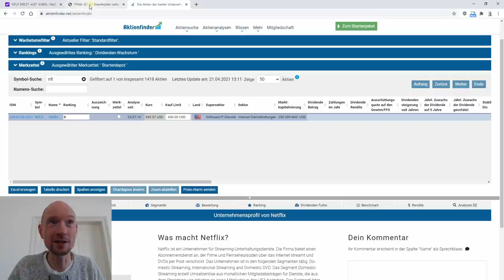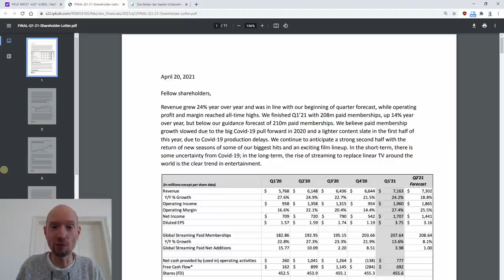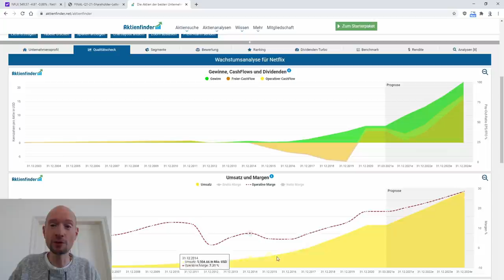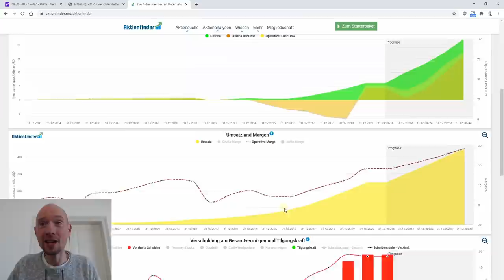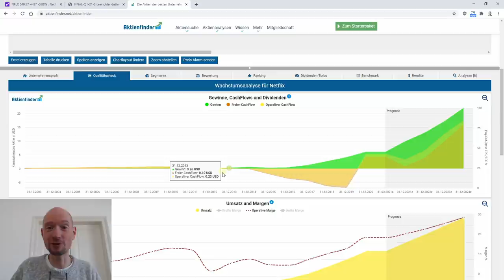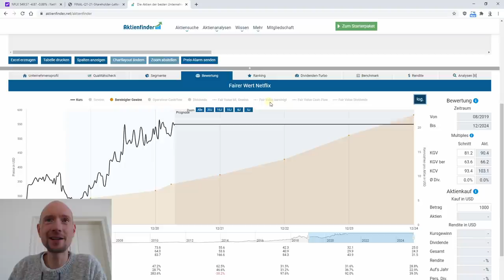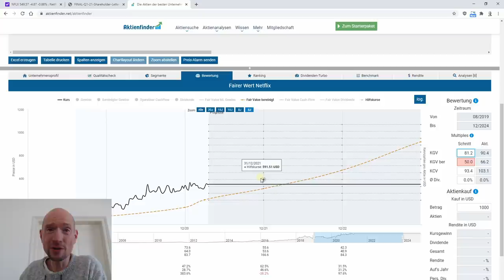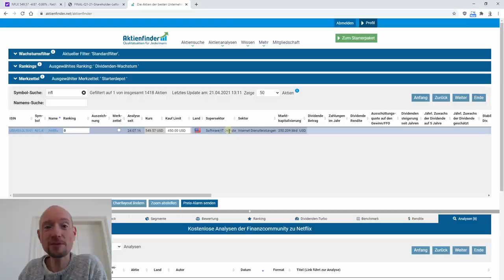Netflix Aktie fällt um 10% - Buy the dip?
Die Quartals-Zahlen von Netflix haben enttäuscht und wird im vorbörslichen Handel um über 8% abgestraft. Was passiert ist und ob der Kursrücksetzer eine Einstiegsgelegenheit bietet, erfahrt ihr in diesem Video.